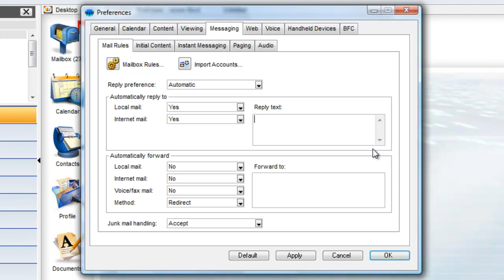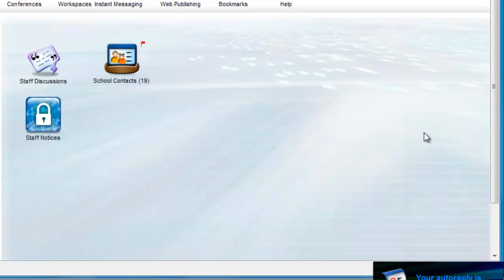Auto Reply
Create an away or out of office automatic reply if you are going to be unavailable for an extended period of time